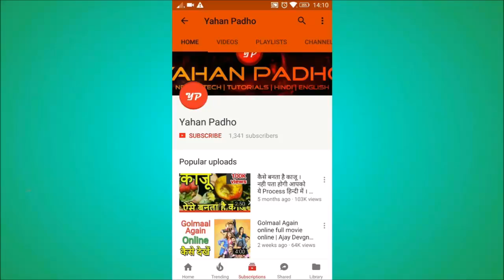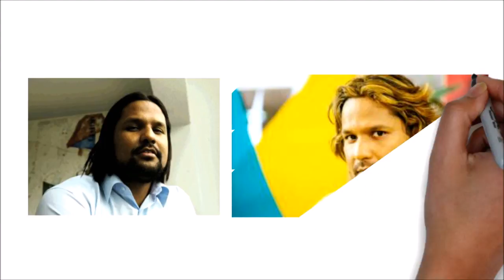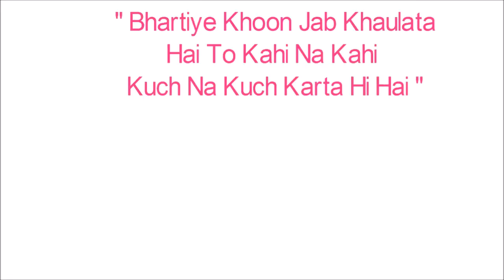Prabhakar Sharan Biography | Bihari Boy From Motihari | Motivational Life Story in Hindi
बिहार के लाला, फिल्म बना के अमेरिका में हिंदुस्तान का झंडा गाड़ डाला

Prabhakar Sharan, who hails from  Motihari, Bihar and has been living in Costa Rica since 1997. Sharan has become the first Indian to play a lead actor in a Latin American movie titled as 'Enredados: La Confusion' (‘Entangled: The Confusion’)